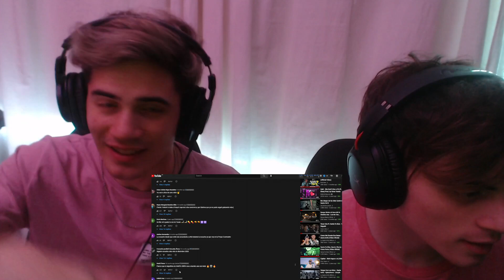ARGENTINOS REACCIONAN A No Cambio - Santa Grifa (Video Oficial)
reaccion
la santa grifa
no cambio
argentinos reaccionan
rap mexicano
volver a ser
el diablo anda suelto